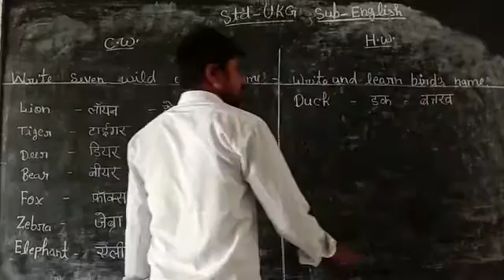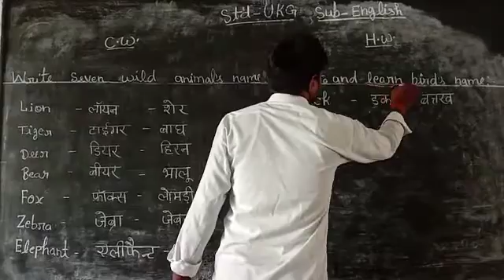July 30, 2020